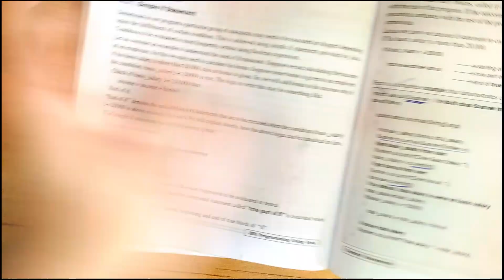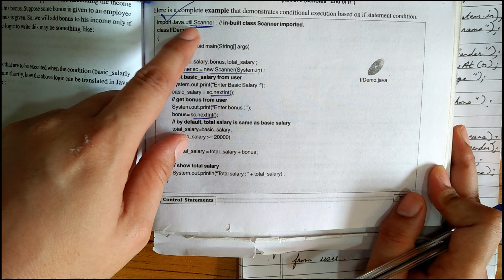The Scanner Class in JAVA